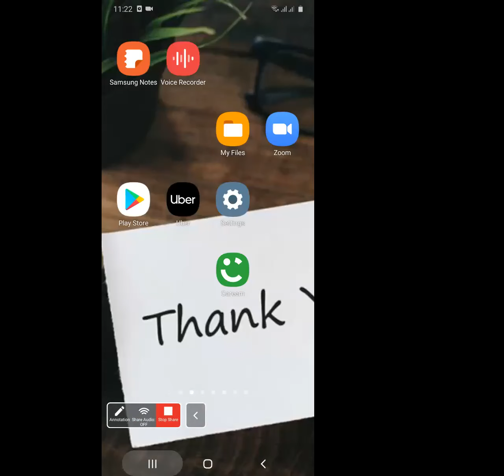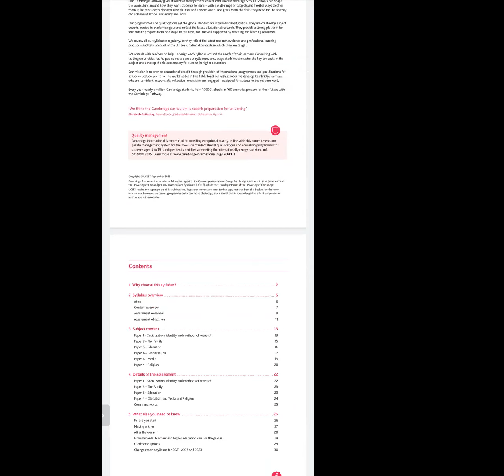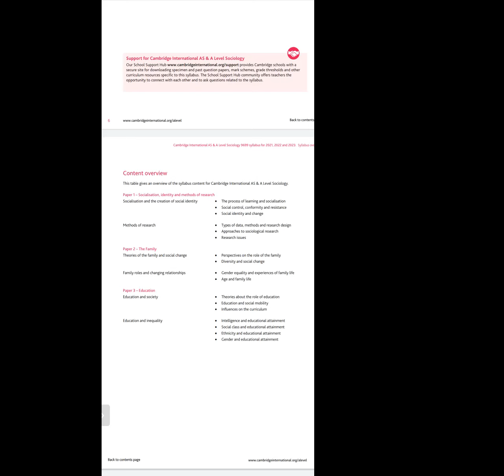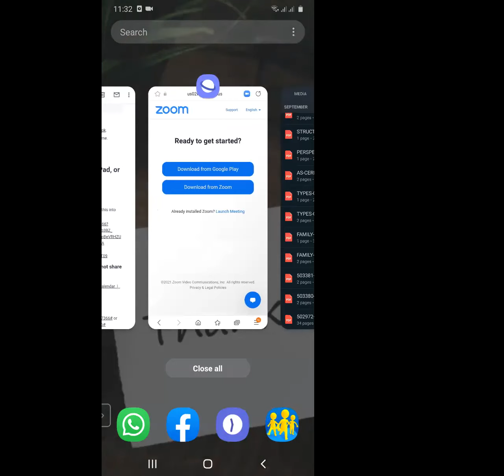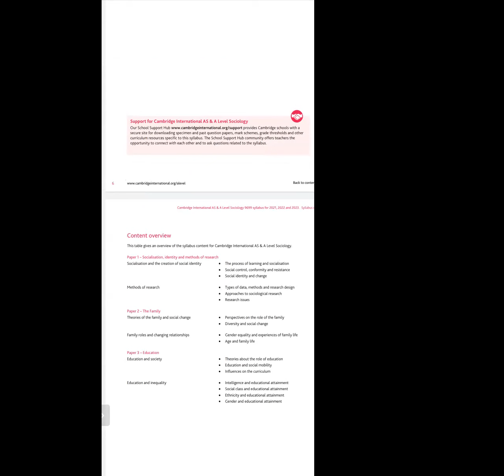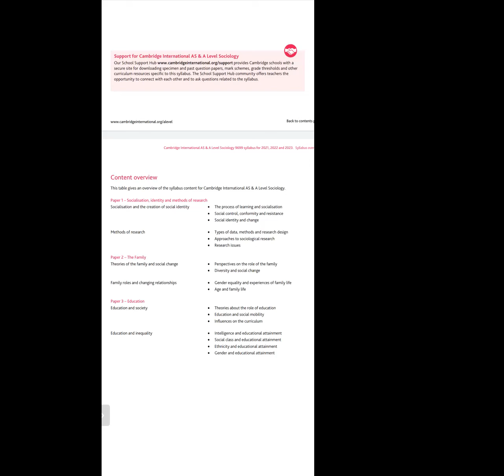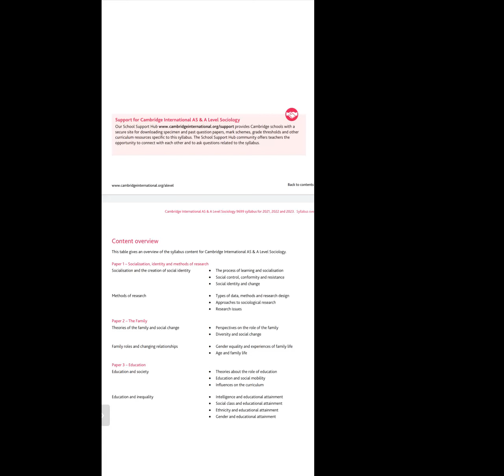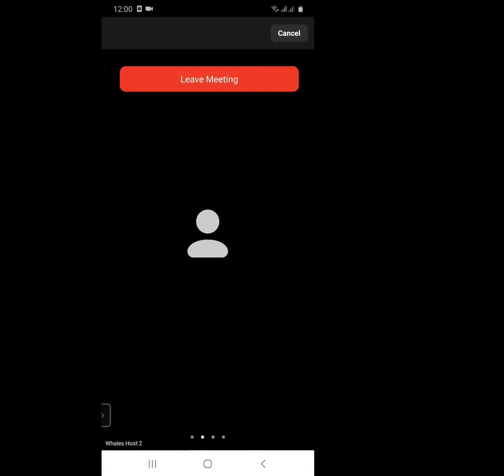Sir Azeem Iqbal - AS Sociology - Section M (10-Aug-2021)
Sir Azeem Iqbal - AS Sociology - Section M